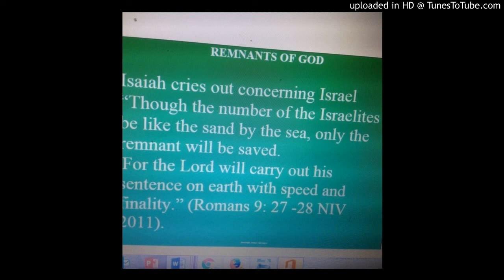Praises ~Listen More at UC1QSjIy2XaNDto_npMmIwRQ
Let All Things Praise the Lord
Praise Him in His mighty firmament!
Praise Him for His mighty acts;
Praise Him according to His excellent greatness!
Praise Him with the sound of the trumpet;
Praise Him with the lute and harp!
 Praise Him with the timbrel and dance;
Praise Him with stringed instruments and flutes! Praise Him with loud cymbals;
Praise Him with clashing cymbals! Let everything that has breath praise the Lord.